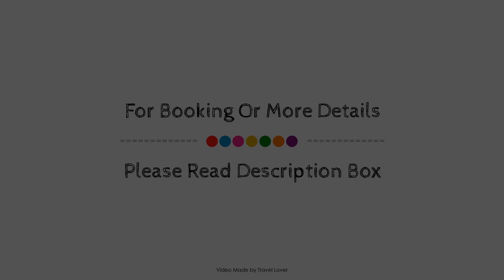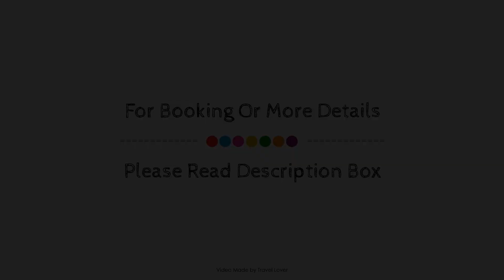Premier Inn Sheffield Meadowhall, United Kingdom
Searching For
1. Premier Inn Sheffield Meadowhall
2. Premier Inn Sheffield Meadowhall Virtual Tour
3. Premier Inn Sheffield Meadowhall Rooms
4. Premier Inn Sheffield Meadowhall Amenities
5. Premier Inn Sheffield Meadowhall Videos
6. Premier Inn Sheffield Meadowhall Offers
7. Premier Inn Sheffield Meadowhall Deals
Audio Credit:
Track Title: Blank Slate
Artist: VYEN